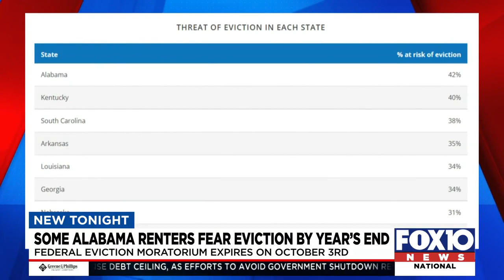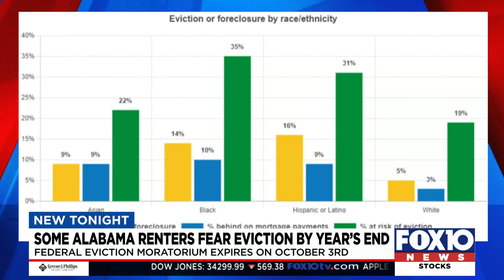New study says 42% of Alabamian renters fear eviction when moratorium ends